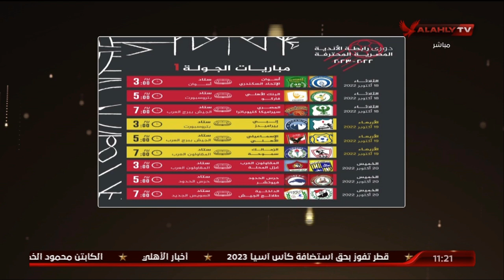الشاطر "يستعرض" جدول مباريات الجولة الأولي من الدوري.. ويتسأل: وماذا عن دور المجموعات لدوري الأبطال؟